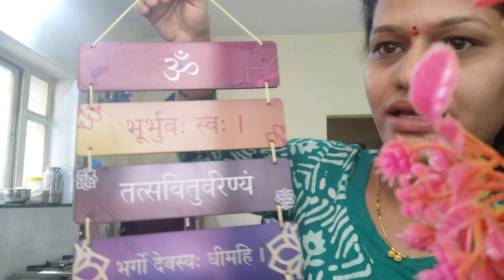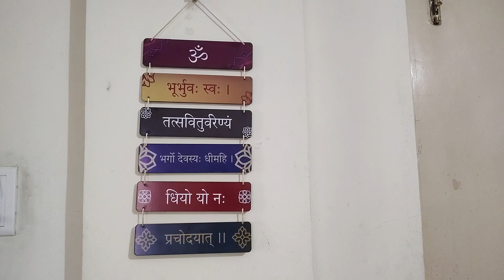💁meesho वरून या वस्तू घेताना थोडी काळजी घ्या💫लाल पिकलेल्या टोमॅटोची चटणी | kitchen tips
२. artificial flowers

३. fridge storage bags

video includes -
टोमॅटो चटणी रेसिपी मराठी
tomato chutney
tomato chutney recipe
how to make tomato chutney
टोमॅटो भाजी रेसिपी
भरली टोमॅटो भाजी रेसिपी
tomato recipe
टोमॅटो चटणी ची रेसिपी
टोमॅटो चटणी कशी करायची
Cooking tips
beginner cooking tips
how to cook
Meesho haul
trending meesho haul
meesho haul video
Meesho वरून या वस्तू घेताना विचार करा
tomato chutney for dosa
onion tomato chutney
spicy tomato chutney